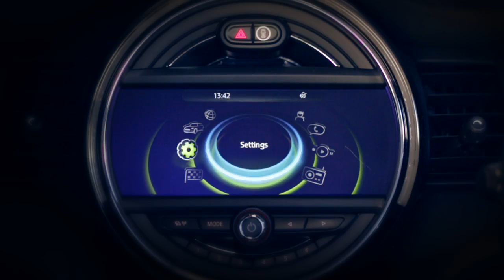Virtual and augmented reality technology will converge in digital “contact lens”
Augmented and virtual reality visualisation technologies will soon be combined in one device, says Andy Millns of 3D production company Inition in the final part of our interview. Update: this interview is featured in Dezeen Book of Interviews, which is on sale now for £12.